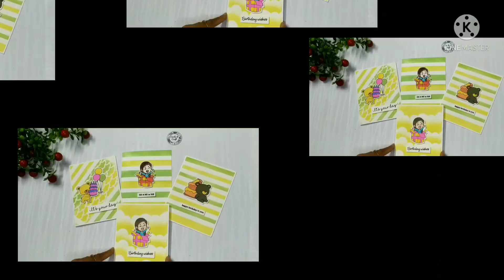How to make different types of card with ink pads | Easy tutorial | New Techniques | Cards and Craft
Today i will show you an Idea to make different types of cards with ink pads 🌸. Keep Supporting!!
Material used:-

~ Iris cardstock

~ Washi tapes

~ Polymer clear stamps

~ acrylic block

~ ink pads

~ink blenders

~double tapes

I post creative and new ideas of cards at affordable prices for material.
 Keep Supporting !